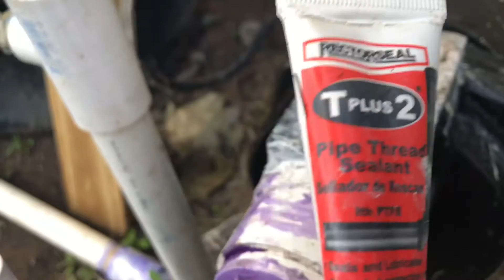How to fix well pump that leaks air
A dry pump can get very hot and it can cause air leak at the intake.  If there is an air leak at the inlet the pump will not prime this will not pump any water.

You need to cut the inlet pipe and use plumber tape or thread sealant to seal it.  You can reuse the threaded pipe if you cut it carefully.  Once the air leak is fixed your well pump will work again